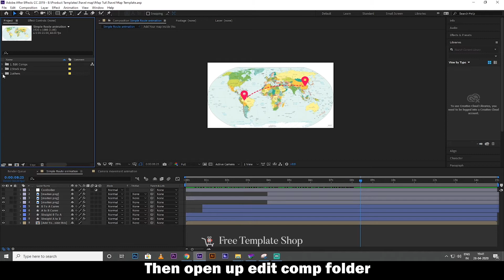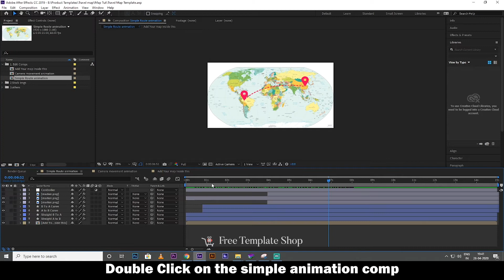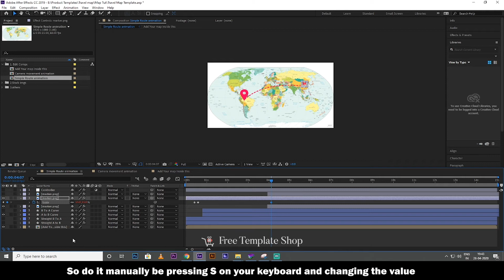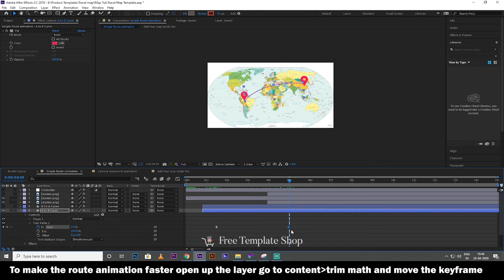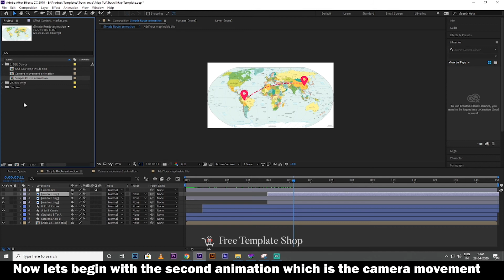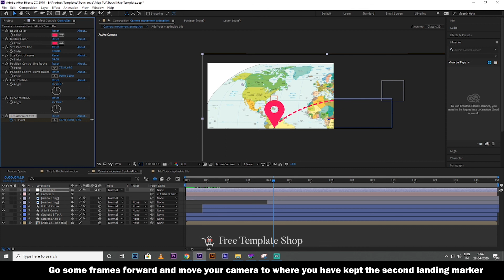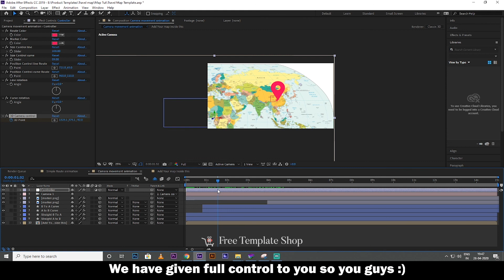Free Animated Travel Map - After Effects Template |2 Animations Pack 2020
Details about this template:-

Template name:- Free Animated Travel Map
SOFTWARE :- After Effects
VERSION:- cs6 and above
Images/Videos:- N/A
Song:- Not Included
Duration :- N/A
Full control :- Yes
Resolution:- adjustable
size:- 32kb

Tutorial is shown in the video itself

TEMPLATE USAGE /license
This template is free to use for individual creators.(YouTubers,freelancers)
If you're a freelancer you will have to link in our website which is
for YouTube creators please mention this in your description box
Once you have completed all this procedure above you are free to use this template as you want.

Please note reselling or Re-uploading this template on any website or platform is not allowed.
Strict action will be taken against re-uploaders.

stock footages/img credit:-N/A